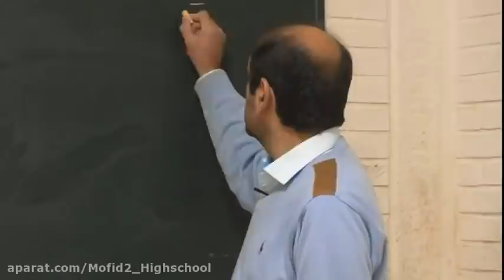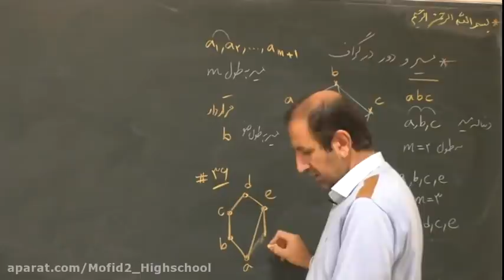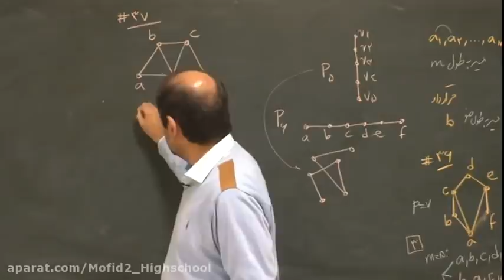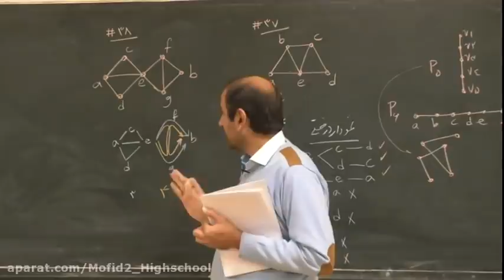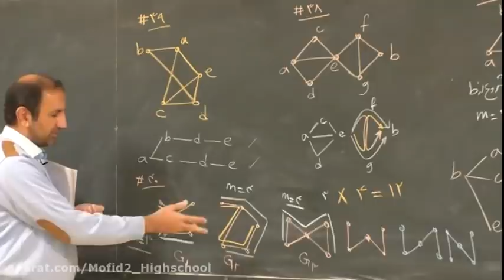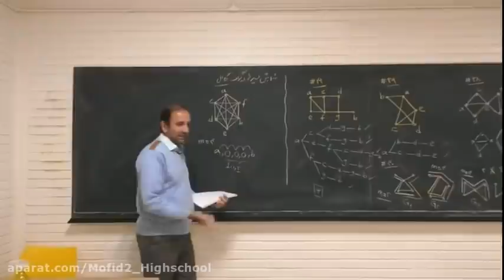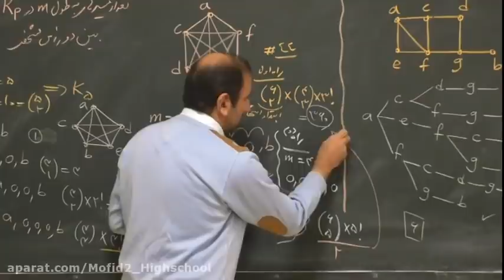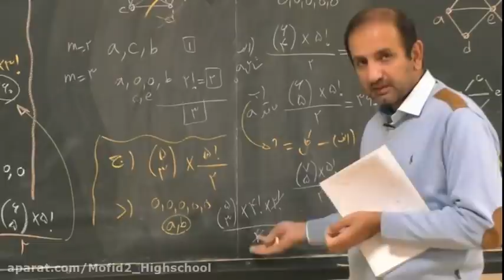Private Mathematics and Path and Distance in Graph Part One